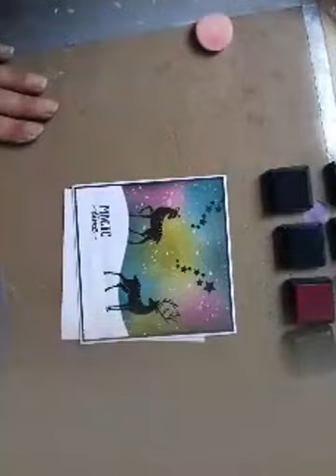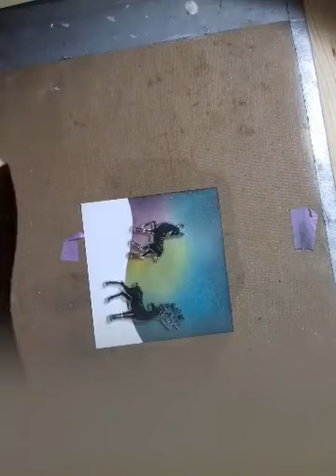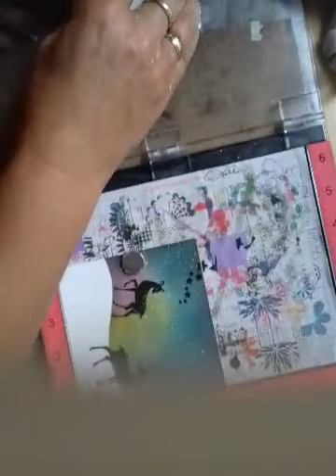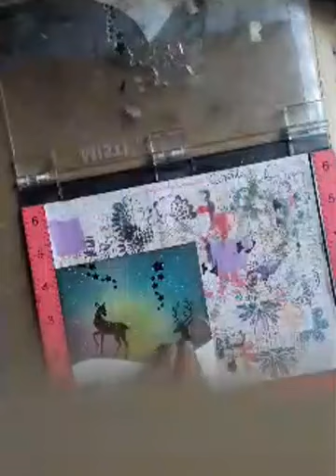stempelen met studiolight en distress inkt